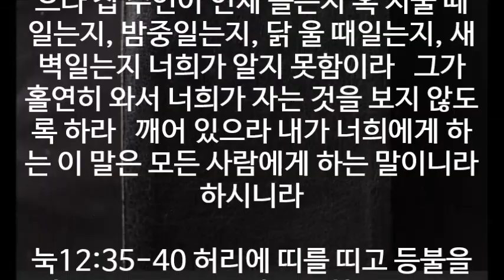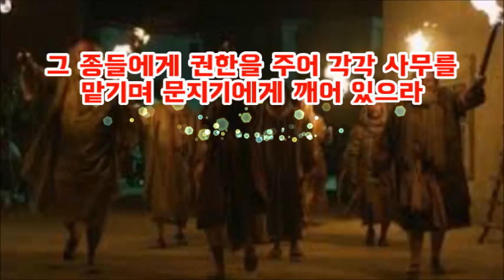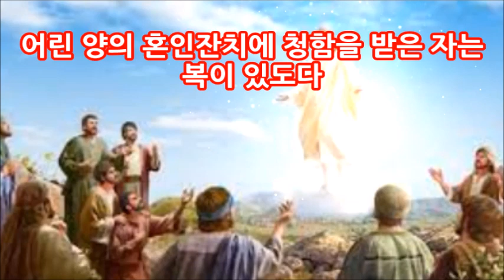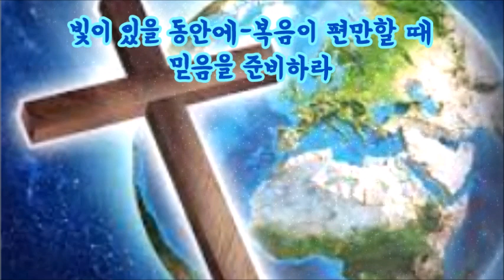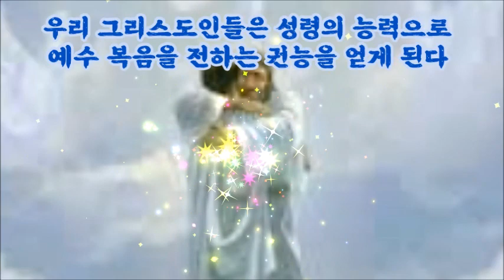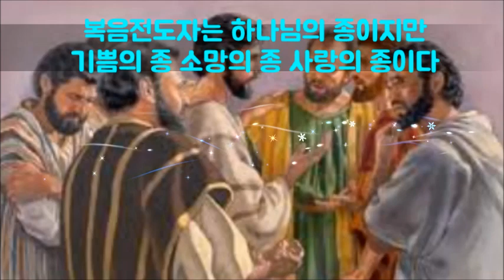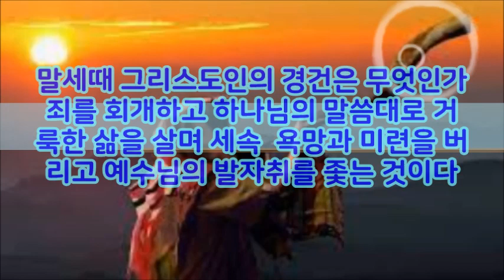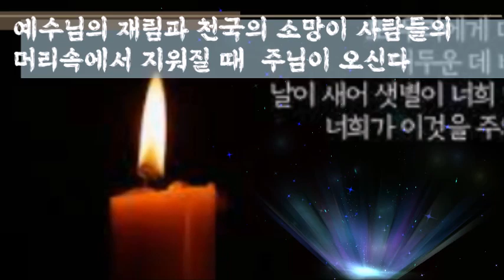(한글자막)생각하지 않은 때에 인자가 오리라(눅12:39)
마가와 누가는 예수님의 재림에 대해 기록을 했다
예수님은 예수님의 재림은 혼인집에 갔다가 밤중에 돌아오는 주인에 빗대어 말씀하셨는데 그 밤중은 언제일까?
천사들도 예수님도 모르는 오직 하나님만 아시는 때인데 영적 암흑기이며 세상 사람들이 쾌락과 죄악이 깊이 빠져 있는 사탄의 때이다
이 때 우리 그리스도인들은 영적으로 깨어서 진리의 말씀과 거룩함으로 등불을 켜야 한다.